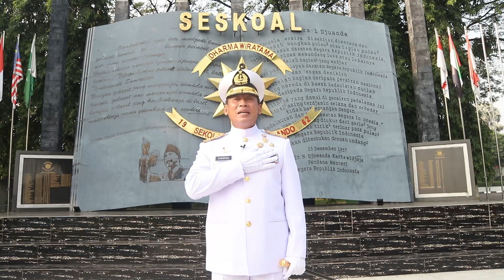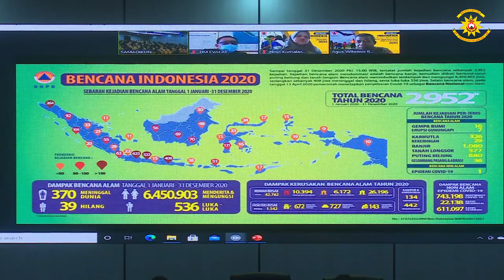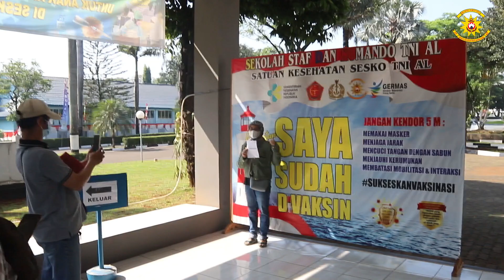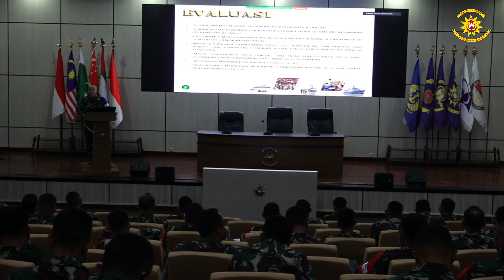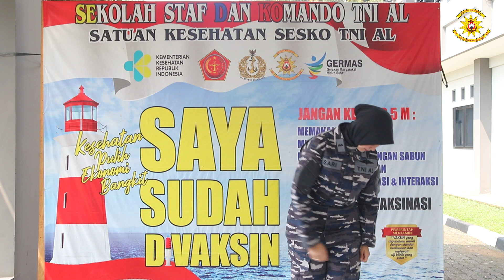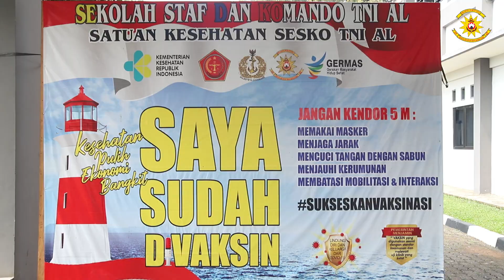WIRATAMA NEWS OF THE WEEKS MINGGU KE 5 BULAN JULI 2021